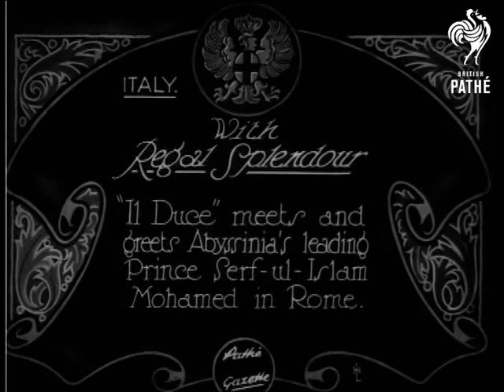With Regal Splendour (1927)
Item title reads: "With regal splendour." Il Duce" meets and greets Abyssinia's leading Prince Serf-ul-Islam Mohamed in Rome."

Rome, Italy

Limousines are escorted by mounted soldiers, who carry swords and wear plumed headgear, advance toward camera. L/S of the Prince and his entourage as they walk towards camera. There are palm trees to the right.  Mussolini stands and salutes them flanked by military personnel. They shake hands and walk along for some distance. C/U's. Mussolini wears ornate military regalia and is unsmiling.
 FILM ID:690.31